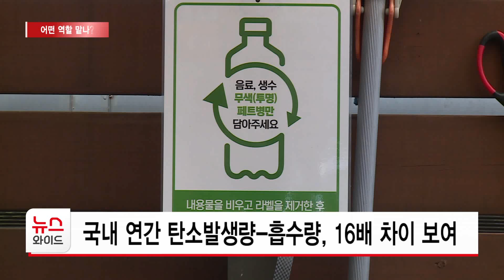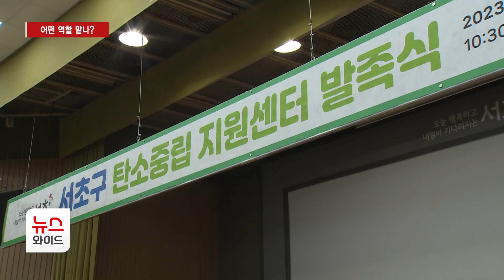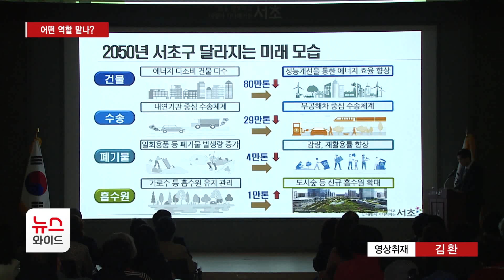'탄소중립지원센터' 출범… 어떤 역할 맡나? / 서초 HCN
'대기 속 온실가스 농도'는 기후 위기에 가장 큰 영향을 주는 것으로 알려져 있습니다. 온실가스를 줄이는 게 중요한 문제로 떠오르고 있는데요. 서초구 역시 '탄소중립녹생성장위원회'를 출범하는 등 탄소중립 정책을 펼치고 있죠. 이번에는 구의 탄소중립 정책을 지원하는 전문 센터가 운영을 시작합니다. 보도에 송원종 기자입니다.